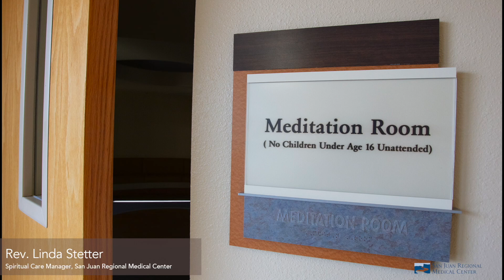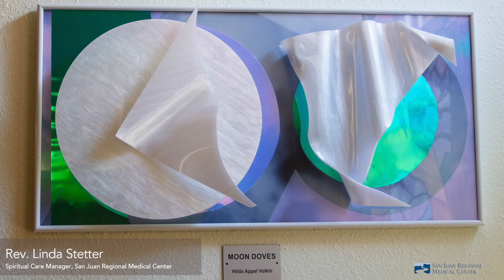Spiritual; Care at San Juan Regional Medical Center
At San Juan Regional Medical Center we are committed to caring for the whole person. We understand that hospitalizations can be a confusing and stressful experience. So, when your life is interrupted by an illness or accident, addressing your spiritual and emotional needs is an important part of your care. Listen in as Rev. Linda Setter, Spiritual Care Manager at San Juan Regional Medical Center discusses the importance of our Chapel and Meditation rooms in the healing process.